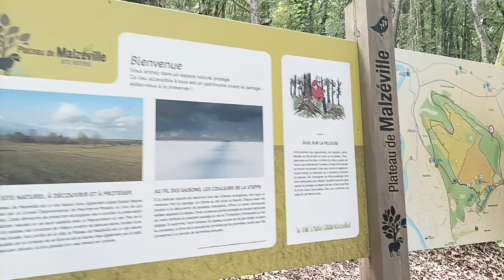Promenade 006 Plateau de Malzéville et vers Eulmont en Août 2023 avec Naionet - Part 05 [LSDN]